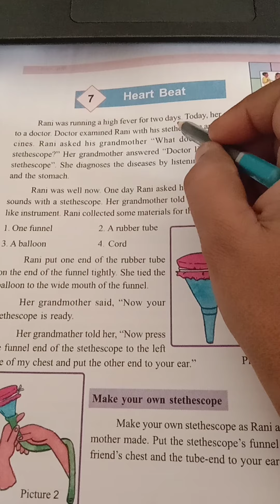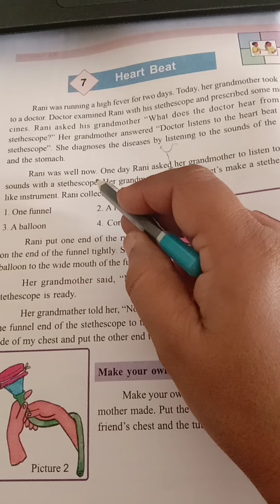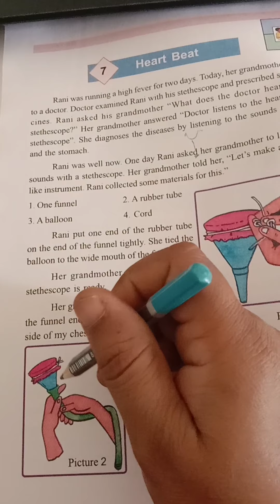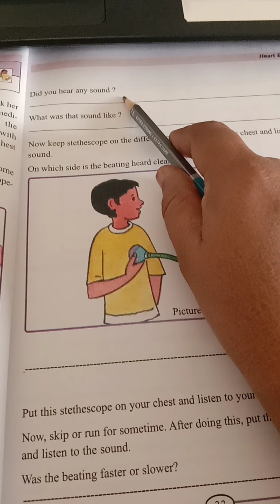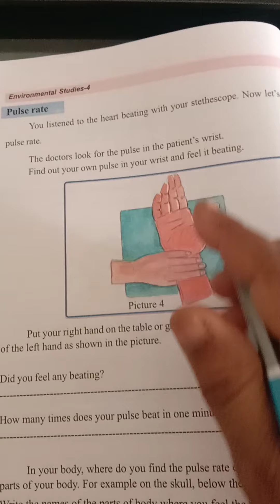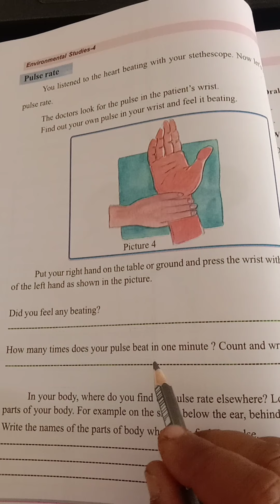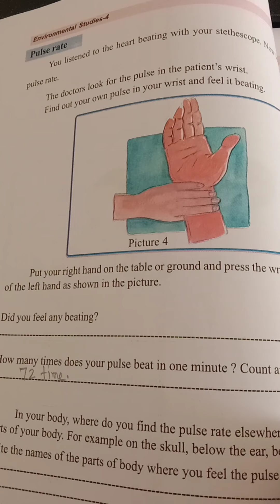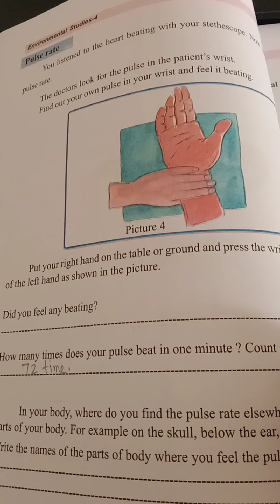Class 4 evs chapter 7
Heart beat